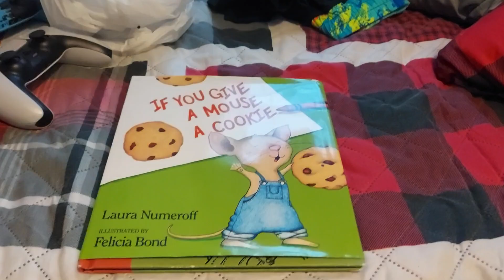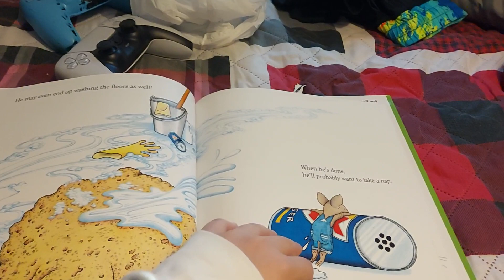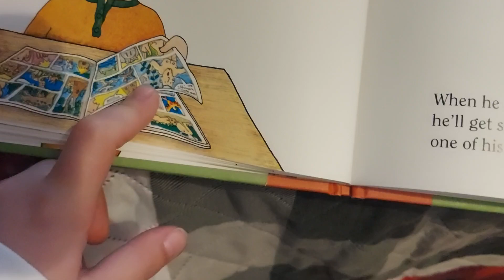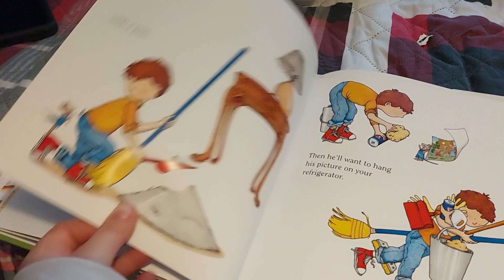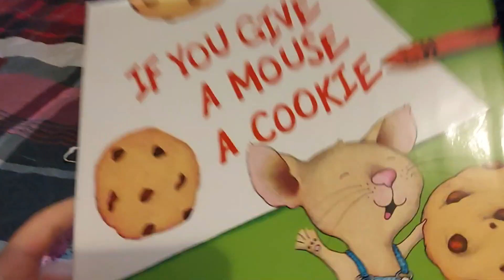if you give a mouse a cookie(illustrated by Felicia bond